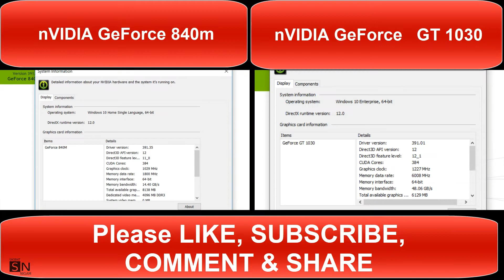NVIDIA GeForce GT 1030 vs. GeForce GT 840m || GTA 5 Graphic Test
In this video i am testing both graphic card performance..

Watch the video to check and compare these graphic cards and their performances.